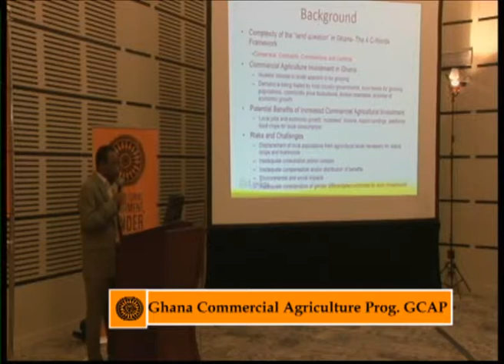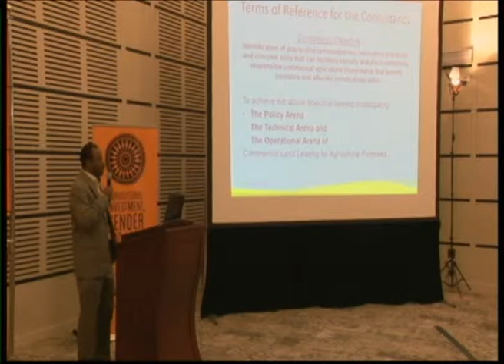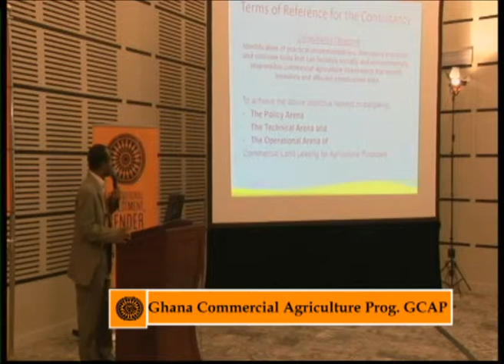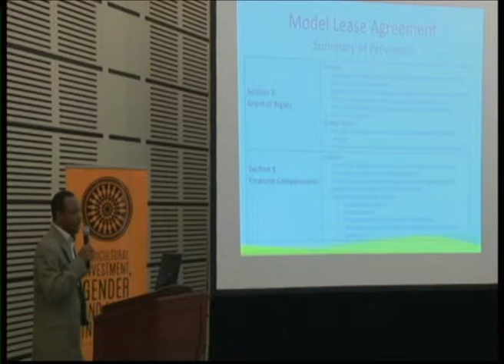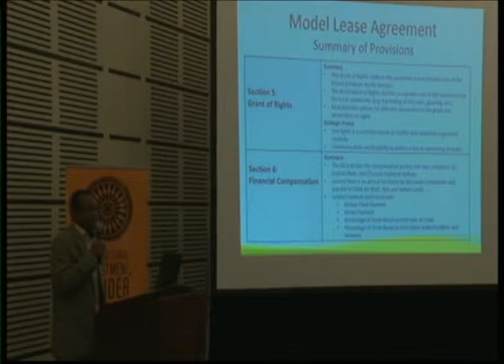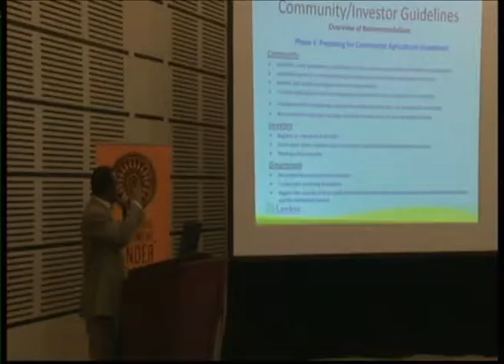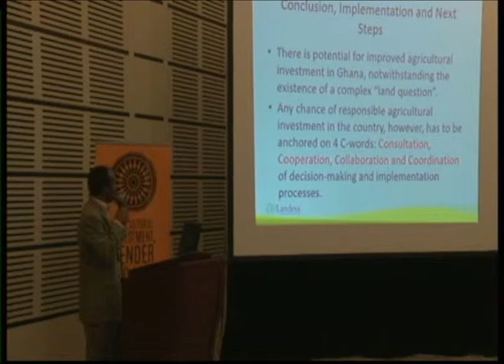CONFERENCE ON AGRICULTURAL INVESTMENT GENDER AND LAND IN GHANA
Prof. John Bugri, KNUST: Presentation on the Ghana Commercial Agriculture Programme GCAP.